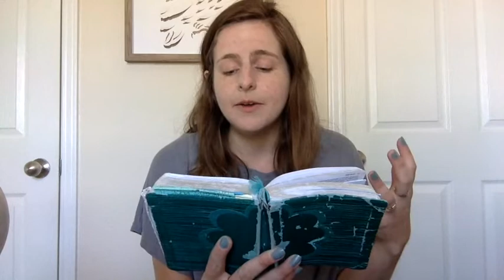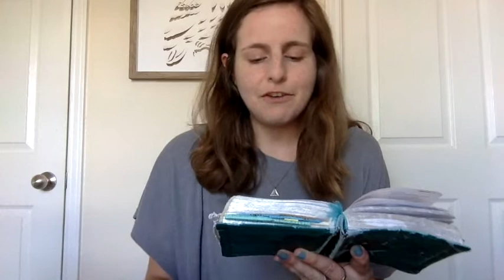Psalm 42 | Praying the Psalms | theHeart Boone Youth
Hannah explores Psalm 42, a Psalm asking us to preach to ourselves?! What you tell yourself matters. Hannah invites you to consider the internal dialogue of Psalm 42 and speak truth and hope to yourself.

theHeart Youth. Connected. Week 9 - Psalm 42